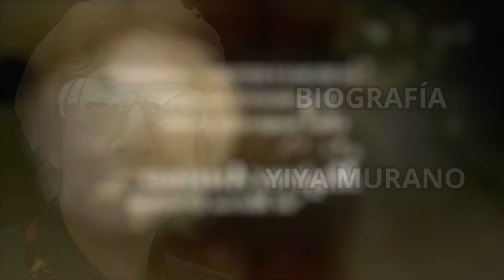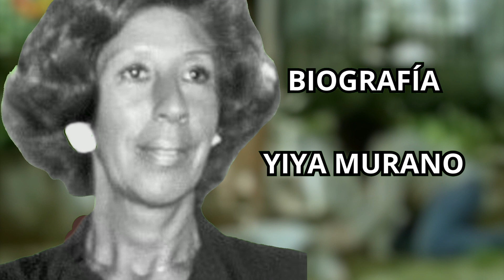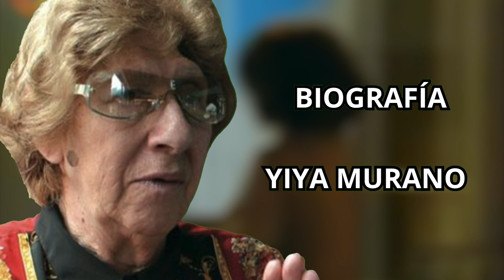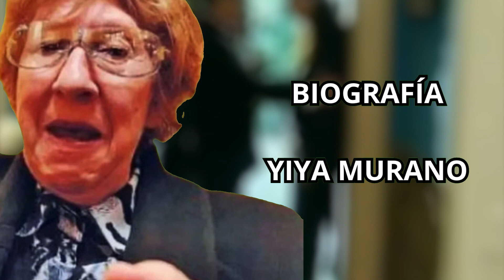BIOGRAFIA COPLETA DE YIYA MURANO * LA ENVENENADORA DE MONSERRAT * BIO-GRAFIAS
BIOGRAFIA COMPLETA DE YIYA MURANO * LA ENVENENADORA DE MONSERRAT | Bio - grafias | BIOGRAFIA EN POCOS MINUTOS

🔴 Comenta el video
🔴Ponle ME GUSTA

MUCHAS GRACIAS POR MIRAR MIS VIDEOS!!!

*Yiya Murano: estafó, envenenó y mató a sus amigas. Su historia la llevó hasta a Mirtha Legrand
*YIYA MURANO - "LA ENVENENADORA DE MONSERRAT"
*Las Casas del Horror: el departamento de Yiya Murano, la envenenadora | CÁMARA DEL CRIMEN
*La historia de Yiya Murano: la primera asesina serial de la historia argentina.
*Yiya Murano en Almorzando con Mirtha Legrand 2008